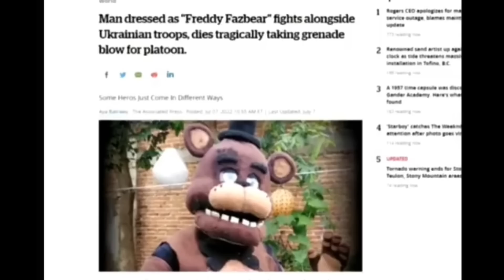Offensive Memes V4